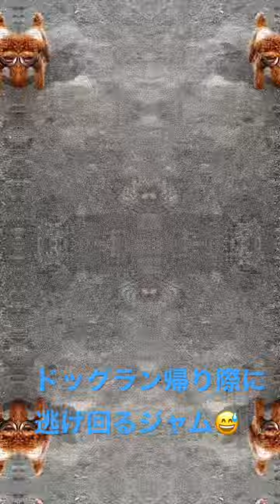逃げるジャム#といぷ